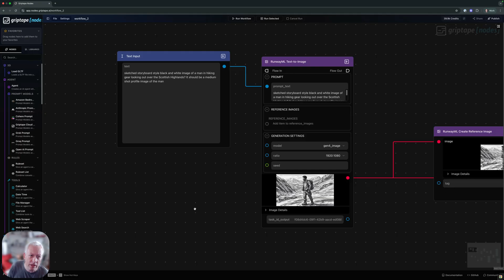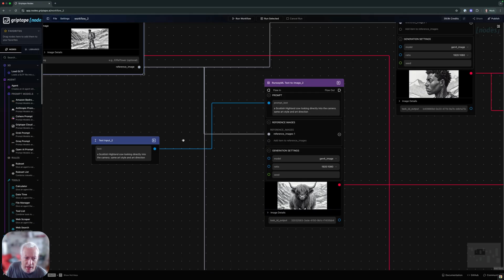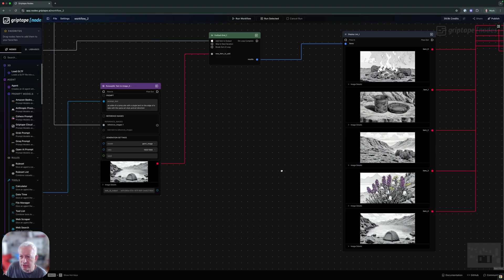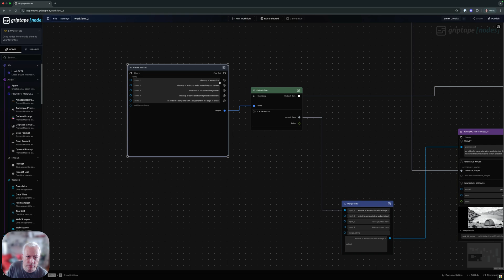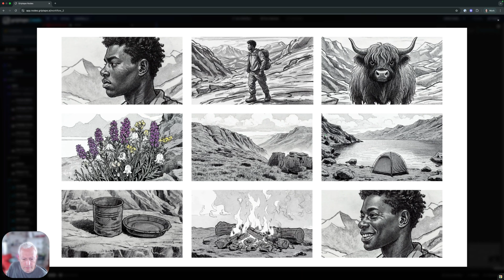Creating Storyboards with Runway ML & Griptape Nodes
In this video, we’ll walk you through how to create a dynamic, image-based storyboard using Griptape Nodes and Runway ML’s powerful text-to-image models—perfect for creative teams in advertising, film, or content production.

🎯 Use Case:
We're simulating the storyboard creation process for a fictional commercial promoting hiking holidays in the Scottish Highlands. This flow demonstrates how to build visually consistent scenes using a reference image and then expanding those scenes with prompt variations—all inside Griptape’s visual node editor.

🧠 What you'll learn in this video:
✅ Use Runway’s image generation models inside Griptape Nodes
✅ Generate a consistent visual style using reference images
✅ Apply text-to-image chaining to evolve and stylize characters or environments
✅ Create multiple scenes with forEach loops and prompt batching
✅ Organize your output using a custom-built Storyboard Node (grid layout, custom columns, padding, and size)

🛠️ Tools used:
- Griptape Nodes
- Runway ML (text-to-image models)
- Custom nodes (Storyboard Generator)
- Visual scripting with reference-driven image chaining

📣 If you’re in media, advertising, production, or just love advanced AI workflows—this one’s for you.